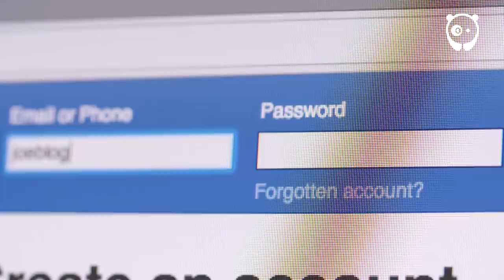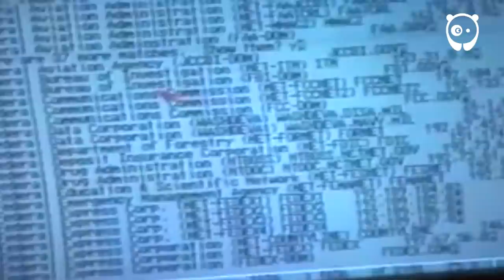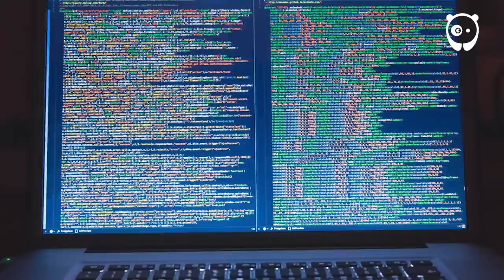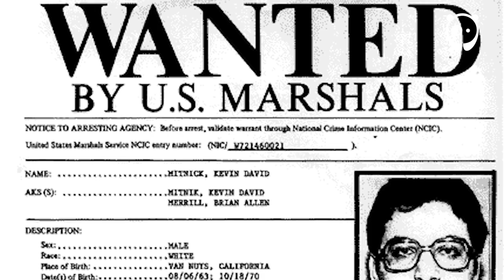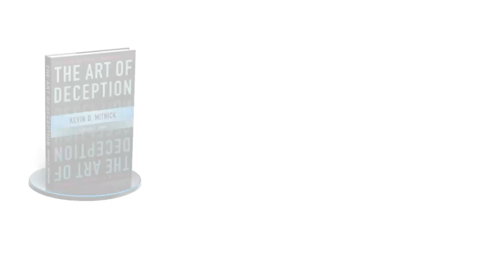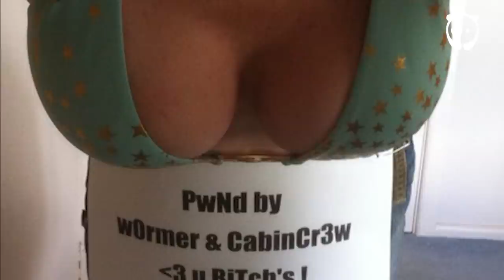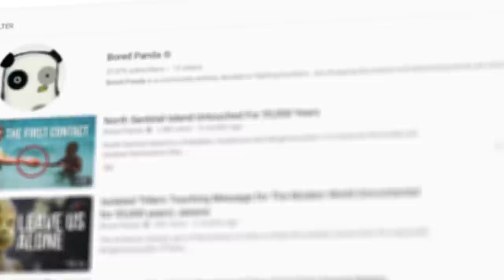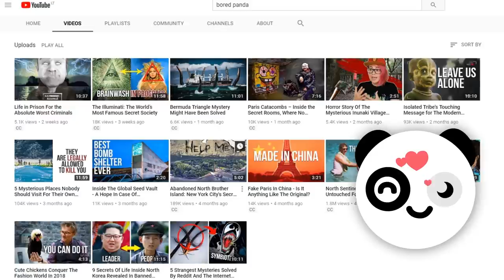10 Mastermind Hackers That Outplayed Everyone (even NASA)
From NASA to your Facebook and Gmail Account, hackers can hack into every system that requires the internet. In fact, they have already done that. From hacking phone lines and police stations, to intruding on and deleting secret Pentagon and Space Program files, some hackers have really pushed the boundaries, and changed how we view online security. After watching this video, we assure you that you will doubt the idea of using the same password for all of your online accounts. Which hacker is the most crazy?

TIMESTAMPS:

#10 Kevin Poulsen / Dark Dante 1:03
#9 George Hotz / Geohot 2:08
#8 Jonathan James / Comrade 03:23
#7 Kevin Mitnick 04:36
#6 Xbox Underground 05:51
#5 Gary Mckinnon / Solo 06:44
#4 Higinio Ochoa / Wormer 07:52
#3 Jan Krissler / Starbug 09:09
#2 John Kane 10:00
#1 7chan.org Hackers 10:45

VOICEOVER:
The Voiceover Beard

FOOTAGE: Shutterstock